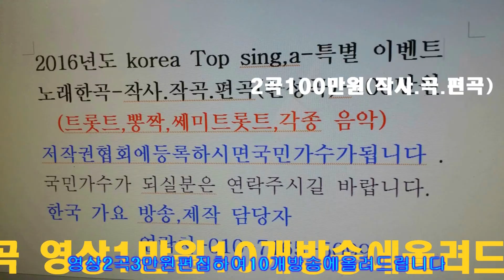가수 이성대 고삐=제1330회 스타가요제=한국 가요 방송 본사=경기성남 010 7165 5099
가수 이성대 고삐=제1330회 스타가요제=한국 가요 방송 본사=경기성남 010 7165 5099작사작곡,편곡(완성곡)
-2018년korea TOP sing.a-특별 이벤트
2곡 에=100만원

21세기는움직이는스마트폰시대 한국 가요 방송 은
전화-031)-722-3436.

한국 가요 방송 총 연합중앙회.제작 담당자한국 가요 방송 가요 대행진한국 가요 방송 가요 대행진한국 가요 방송 가요 대행진